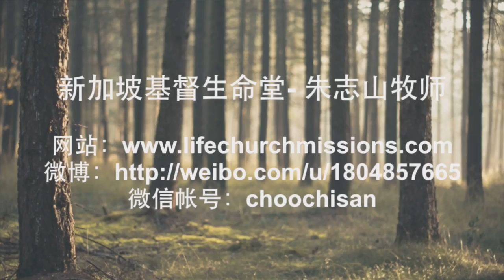20151108 传福音者一般上会遇见的矛盾情况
传福音者一般上会遇见的矛盾情况
Dilemmas That An Evangelist May Encounter

一个真诚的传福音者可能会遇到的三种矛盾情况：1）我们看不见福音的门，或说我们看不见饥渴要聆听福音的人。2）我们传递福音时，不小心进入一种机械性的热心，以结果为导向，只将人带入人决志祷告。3）领那么多人信主，却看不见自己所爱的人蒙恩。
A sincere evangelist may encounter 3 types of dilemmas: 1) We cannot see the doors of evangelism, or we cannot find people with hunger and thirst for the gospel. 2) When are spreading the gospel, we may fall into a mechanical passion if we are not careful, we may be outcome-centered, only bringing man to conversion prayer. 3) Leading many others to Christ, yet he cannot see his loved ones receiving blessing.